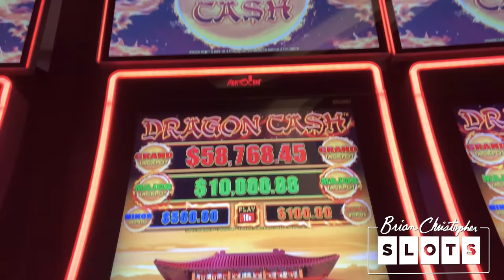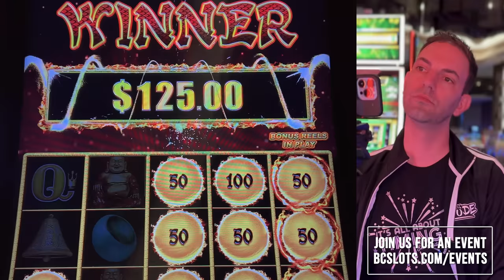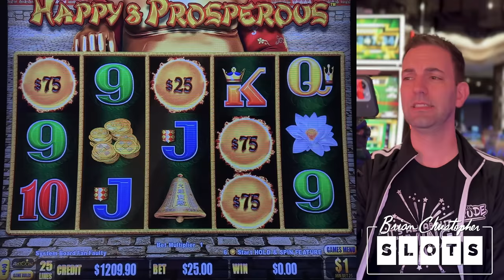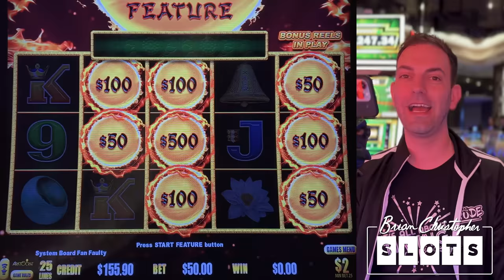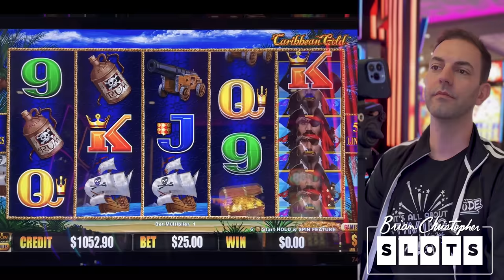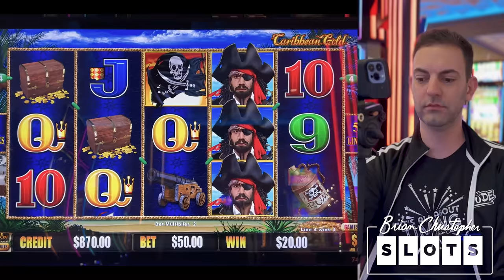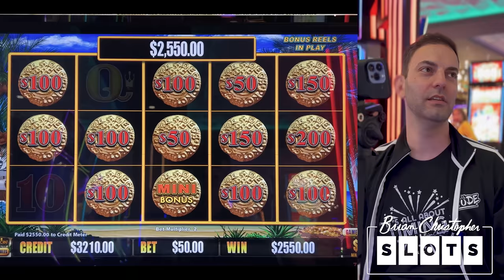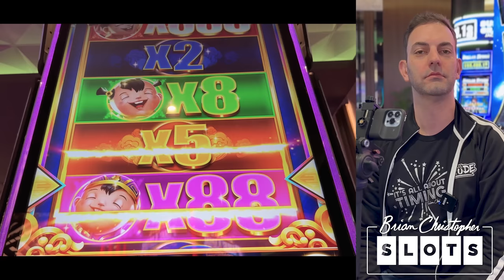BIGGEST Multiplier Delivers a JACKPOT ⫸ Xing Fu 888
Super grand chances up for grabs at Yaamava Casino!

2023 SLOT MACHINES
0:00 Dragon Cash Happy & Prosperous
13:12 Dollar Storm Caribbean Gold
25:36 Xing Fu 888
29:26 Coin Combo Perfect Peacock

- Co-Producers: Paula H, Paula W, Jeremy P, Michael W, Jeanne V, Debra G, Corey S, Kelly J, Tracy M, Wendi G, Candy K, Sherri B, Stephanie P